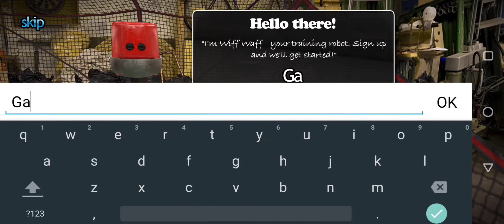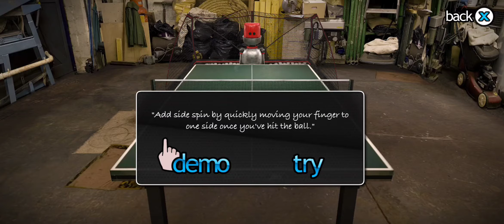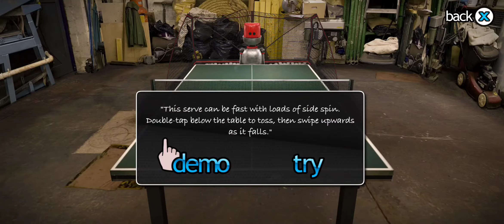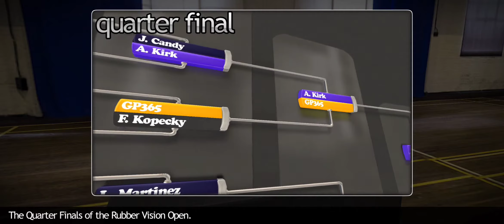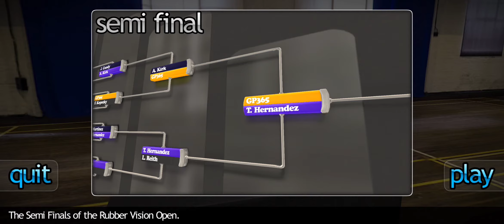Table Tennis Touch First Impressions [Best Mobile Ping Pong Game]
Let's play a tournament and some mini games to have some first impressions on Table Tennis Touch, a sports game published by Yakuto.

Serve, spin and smash your way to glory! Stunning graphics, intuitive swipe controls, high speed gameplay and multiple game modes have made Table Tennis Touch the world's #1 table tennis game.

• CAREER - rise through the ranks in a packed career mode featuring tournaments, leagues and special events. Work your way through Club, National and International events to become the table tennis World Champion.
• MINI GAME FUN - 12 unique ping pong challenges including Half Table, Skittles, Accuracy Zones and more!
• MULTIPLAYER - take on your friends in cross platform local real-time multiplayer matches. Then try your hand at Glass Table - a unique multiplayer mini game.
• CUSTOMISE - unlock faster bats in Career and customise with over 30 designs to choose from.
• REALISM - stunning arenas, realistic physics and sophisticated AI.
• ACHIEVEMENTS - loads of trophies to collect.
• OFFLINE GAMEPLAY - no internet connection required.

What are you waiting for? Go hit some balls!

🚩 Portions of the materials used are trademarks and/or copyrighted works of Yakuto. This material is not official.